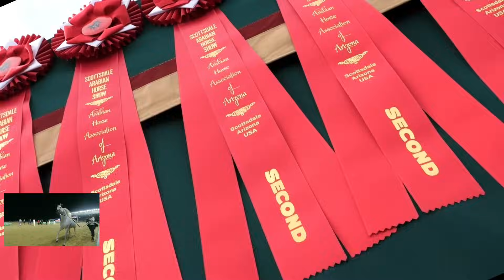World AH Championship 2023 Doha Class 6B